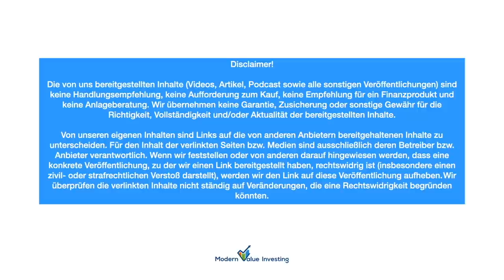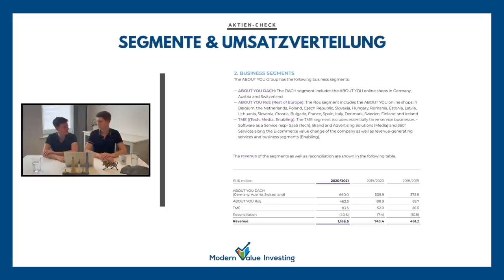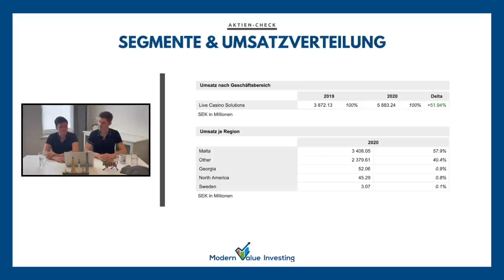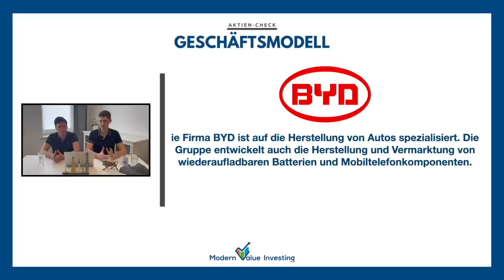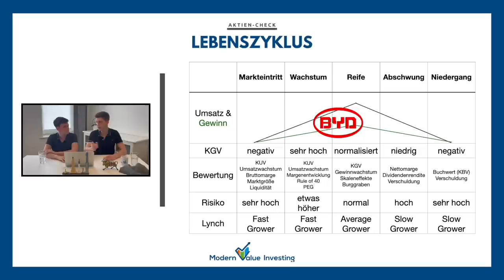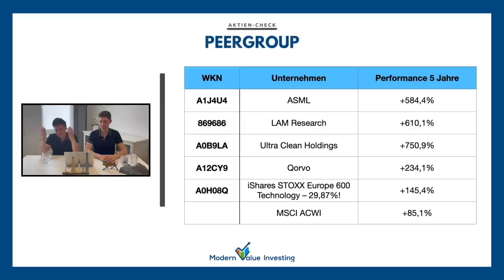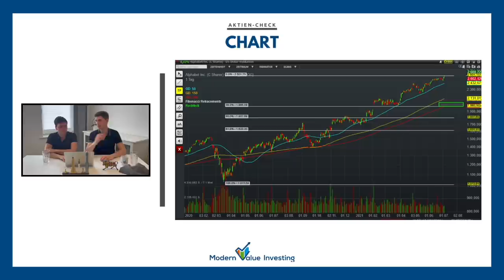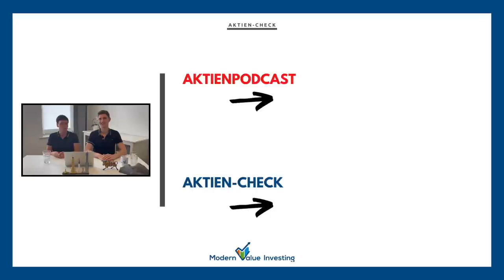Alphabet gekauft! About You, Evolution Gaming, ASML, BYD / Aktien-Check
Wir sprechen über die About You Aktie, die Evolution Gaming Aktie, die BYDAktie, die ASMLAktie und die AlphabetAktie. Viel Spaß mit dem Aktien-Check wünscht Modern Value Investing

01:07 - About You Aktie
08:40 - Evolution Gaming Aktie
13:35 - BYD Aktie
18:56 - ASML Aktie
24:22 - Alphabet Aktie
29:40 - Die 10.000€ Investmentidee

💣Mehrwert für dich:

💣Unsere Wikifolios

🎧Aktienpodcast